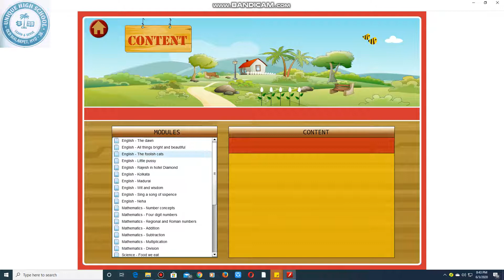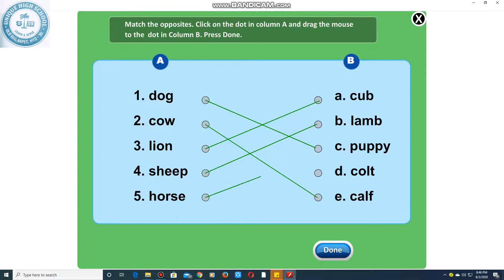Class 3 | English Lesson 3 | The Foolish Cats | Semester 1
By Mohd Moosa Ahmed (M.TECH) In C.S.E
ACADEMIC ADVISOR
UNIQUE HIGH SCHOOL